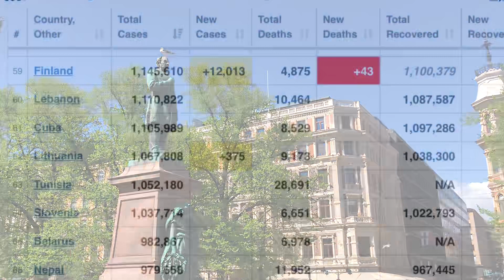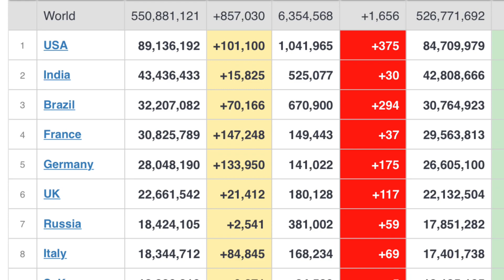Seyahatlerde Korona Belgesi UYGULAMASI BİTTİ, 30.06.2022, Helsinki